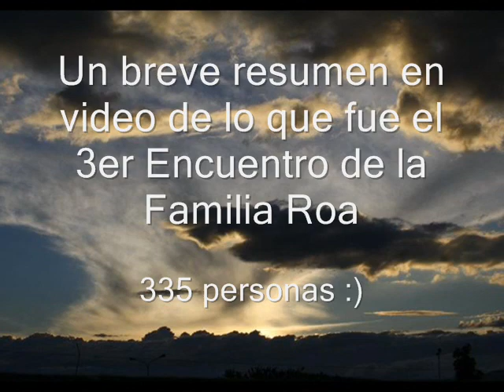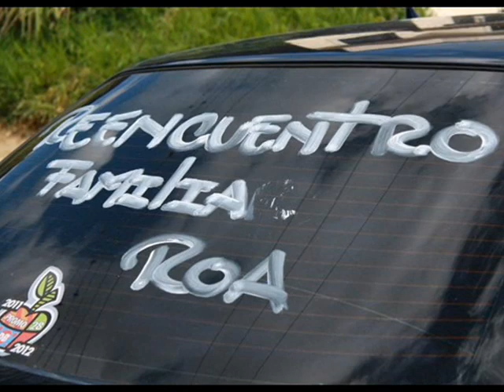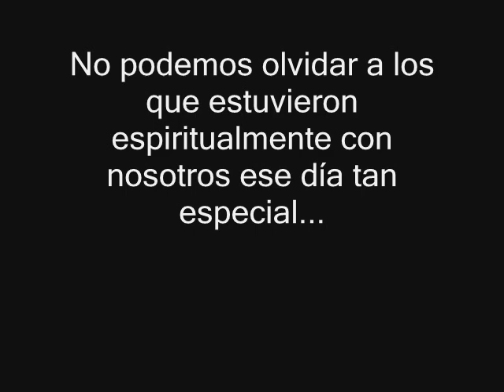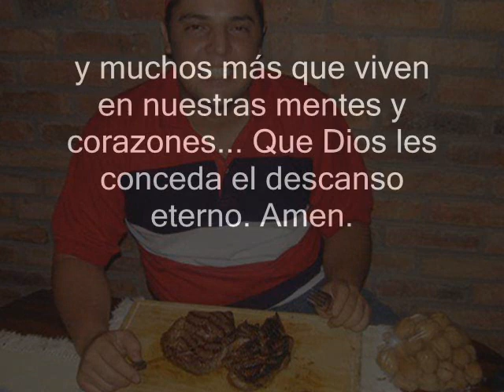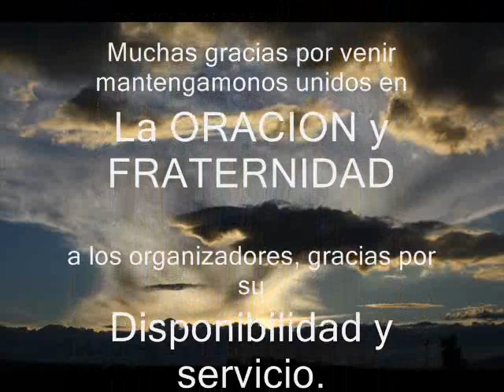3er Re-Encuentro de la Familia Roa de Queniquea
Encuentro Familiar Roa, descendientes de Anselmo Roa y Florinda Mora naturales del Caserío San Felipe, Aldea San Isidro, Municipio Sucre en el Estado Táchira Venezuela... Un Encuentro familiar donde reino la alegría, la fraternidad, el compartir y la unión de todos... lo malo es que no nos alcanzo el tiempo para seguir compartiendo jejejeje...